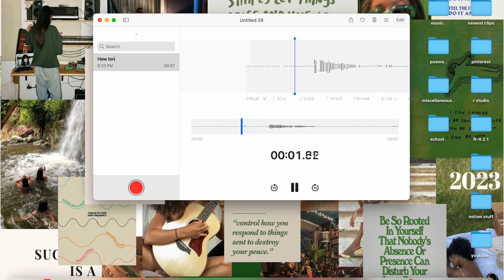how long does a good thing last? | tfw #2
hey y'all, got a lil edity with this talkingfeelingswords, hope u like it. just some thoughts I've been having recently. might miss an upload (tbd) because i have finals and am stressed :( boo school. thanks for the luv. be kind !

subs: 61 !!